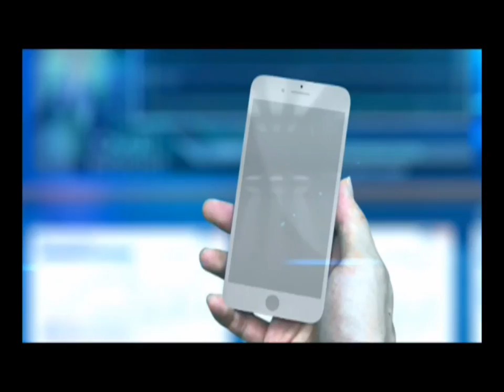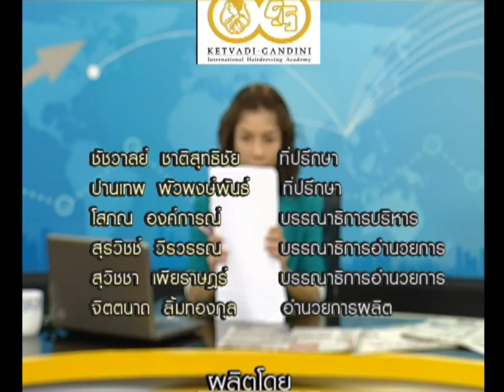คุยคุ้ยหุ้น หุ้นรับแรงหนุน LTF - RMF และการเก็งทำ Window Dressing ช่วงที่2 25/12/2017